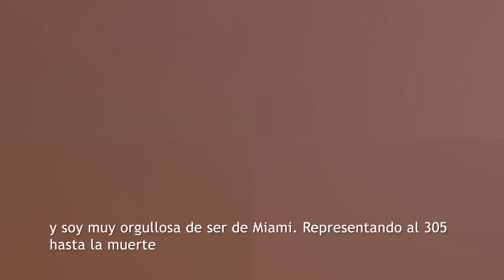The Mariah Vlogs #1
It's Mariah Baby! Conoce un poco más de mí y lo que hay detrás de P-perreito! 🐶